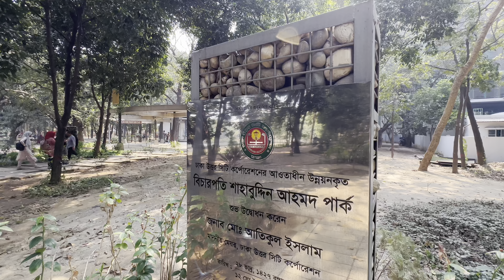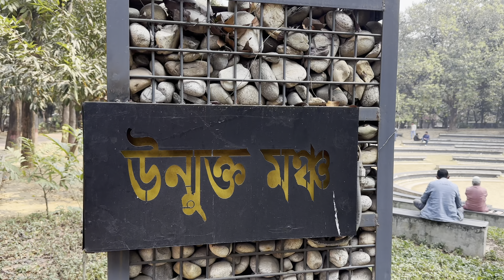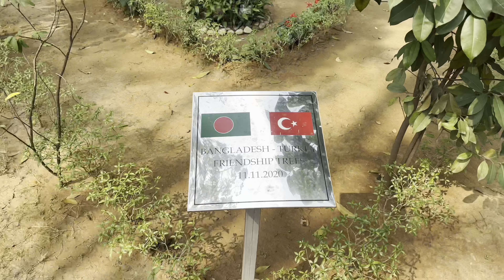ঢাকায় প্রশান্তি 😍|| বিচারপতি শাহাবুদ্দিন আহমদ পার্ক || Gulshan Park || SAMDrive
ঢাকায় প্রশান্তি || বিচারপতি শাহবুদ্দিন আহমদ পার্ক || Gulshan Park || SAMDrive

Urban park with tropical vegetation, plus paved paths & wooden walkways around a pond.  প্রকৃতিগতভাবেই এ পার্কটি বেশ সমৃদ্ধ। বিভিন্ন প্রজাতির প্রায় ১৭০০ বৃক্ষের সন্নিবেশে সজ্জিত। নিজস্ব ইকোসিস্টেম অক্ষুণ্ন রেখে সজ্জিত "বিচারপতি শাহাবুদ্দিন আহমদ পার্কটি" রাজধানীর গুলশান এলাকার ফুসফুস হিসেবে বিবেচিত।

In this video I will show you ঢাকার সেরা পার্ক "বিচারপতি শাহাবুদ্দিন আহমদ পার্ক " যা ঢাকার অভিজাত এলাকা গুলশান -২ এ অবস্থিত।  In Justice Sahabuddin Park you will see Lot of trees with wooden walkways aroud a big pond. সুবিশাল একটি পুকুরও রয়েছে এখানে।

Location : Road 86, Gulshan 2

Gears : 🙏

💥Camera : Pixel 7Pro

Business :😍